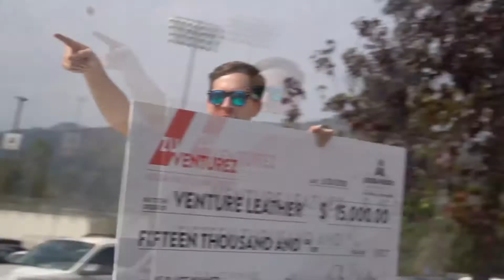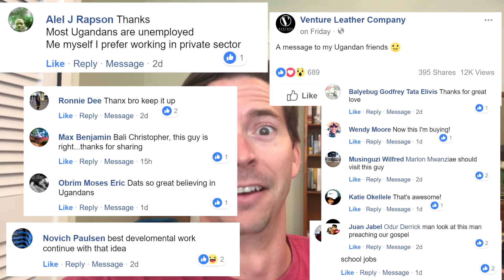How To Market My Company | VLOG 75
My startup, Venture Leather Company, makes leather goods where 100% of the profit gets invested back in to businesses in Uganda. Currently we are working with our manufacturer in Uganda as well as manufacturers in India to make quality products at affordable prices. Getting closer and closer each and every day. This channel is to document the journey to jump start an industry that has the potential to employ thousands in Uganda. Doing business in Africa is not easy. This is our story.

I really do respect Charity: Water. They do a very good job on so many levels and if you work with nonprofits then I highly encourage you to study them and learn from them. The world isn't binary. In the nonprofit space we often view orgs and either good or bad. Something either works or it doesn't. The real world isn't like that though. Charity: Water is great but needs to be better. Both those things can be true.

Updated Website! It's Launched. It's Live. It's Ready For You.